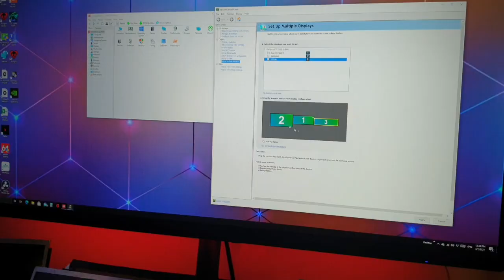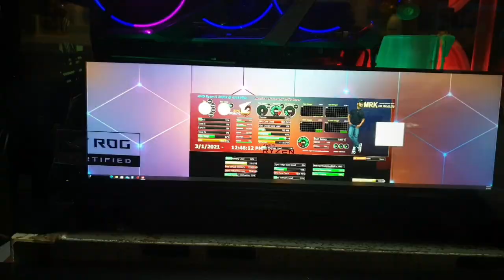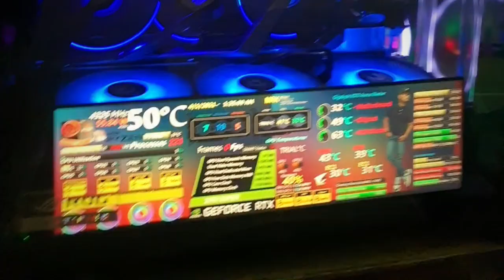Secondary Stats Screen Monitor Aida64 Standalone 4K IPS LCD Stretched Bar Display 14" (3840 x 1100)